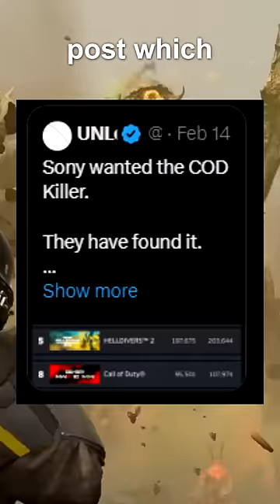Helldivers 2 is in trouble...